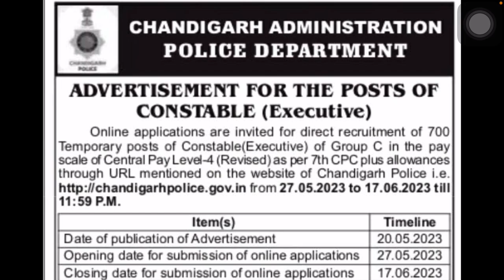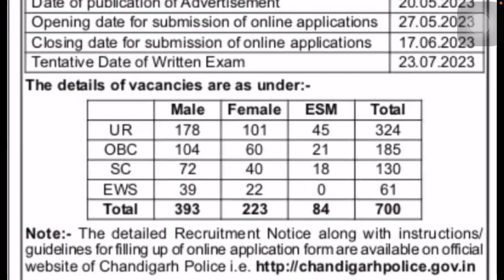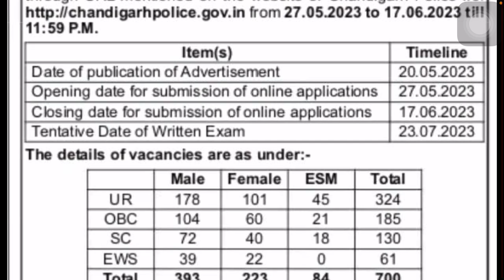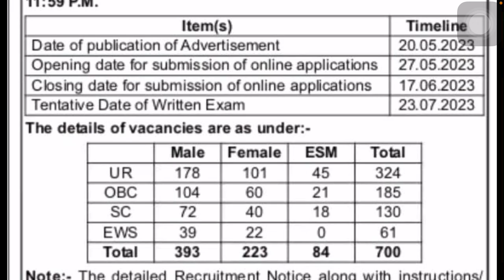ਚੰੜੀਗੜ੍ਹ ਪੁਲਿਸ ਚ ਆਈ ਸਿਪਾਹੀਆਂ ਦੀ ਵੱਡੀ ਭਰਤੀ ਜਲਦੀ ਜਲਦੀ ਕਰਦੋ ਅਪਲਾਈ